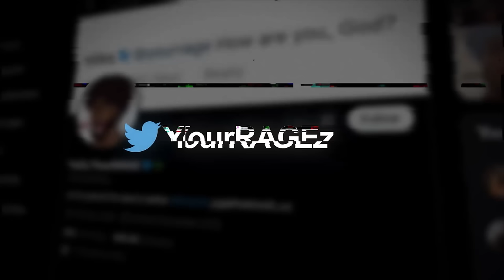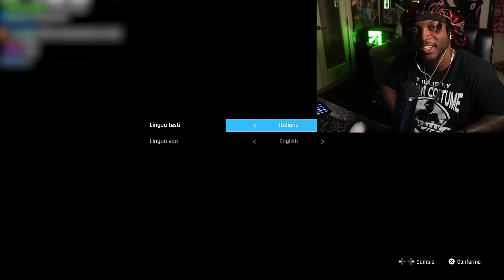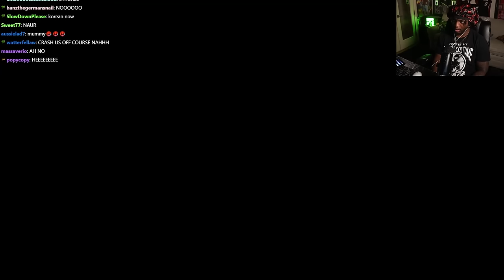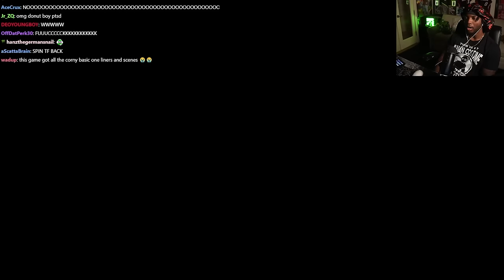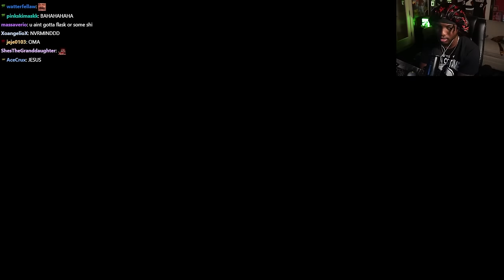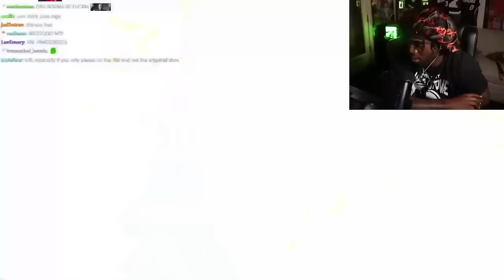Stellar Blade IS GAME OF THE YEAR